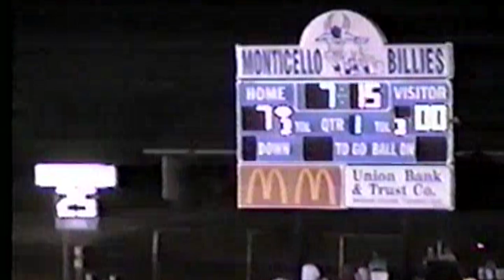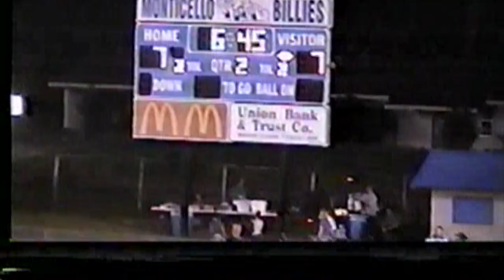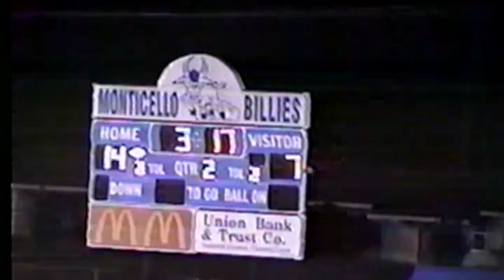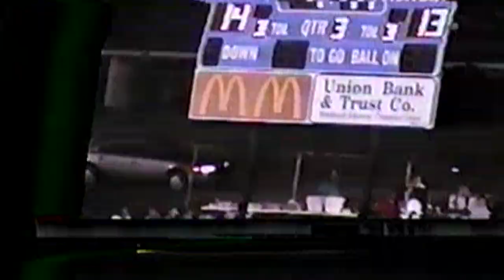Monticello Billies vs Little Rock Mills Football -2002 2003 - Arkansas High School Football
VHS Digital Conversion
2002/2003 SEASON - GAME 4.